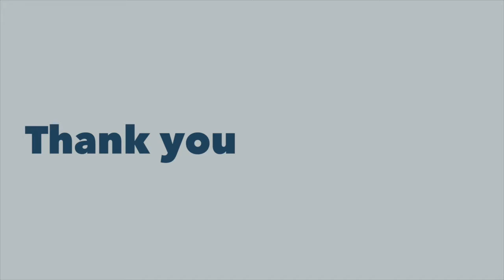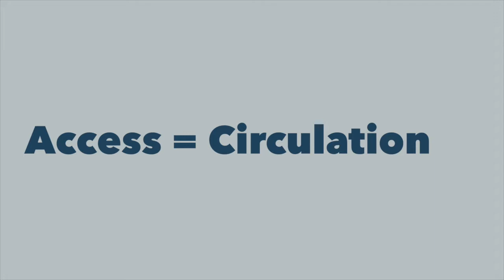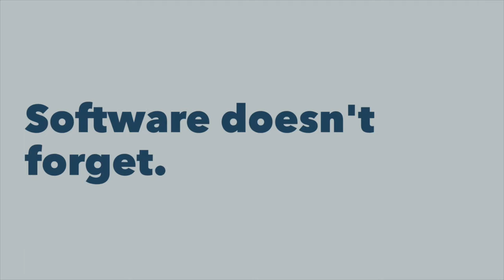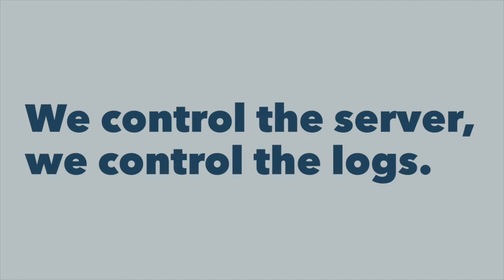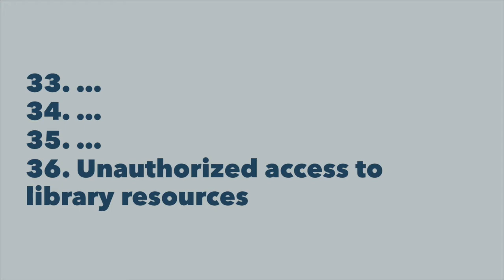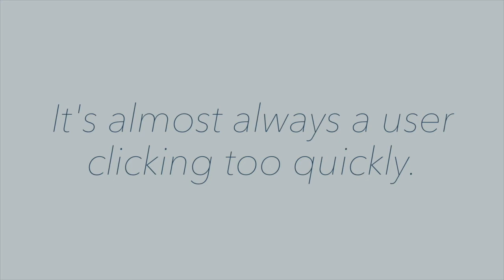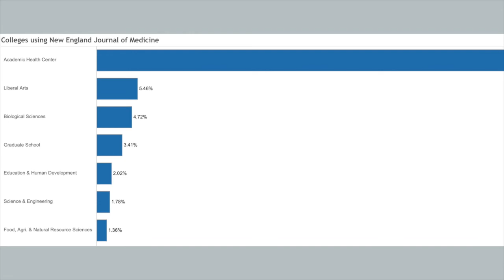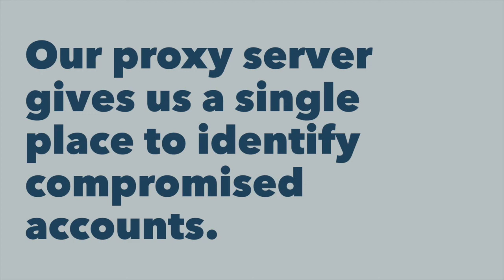In Defense of the Proxy Server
Presented at NISO's Digital Libraries: Authentication, Access & Security for Information Resources meeting, May 23, 2018